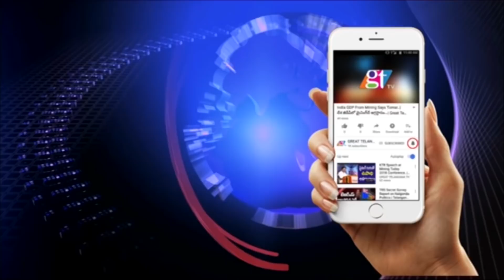కదలివచ్చినది కాళేశ్వర జలధారా | Kaleshwaram Project Latest Song | CM KCR Kaleshwaram Project | GT TV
Kaleshwaram Project Latest Song | CM KCR Kaleshwaram Project | Telangana News | GT TV Kaleshwaram Project Latest Song | CM KCR Kaleshwaram Project | Telangana News | GT TV